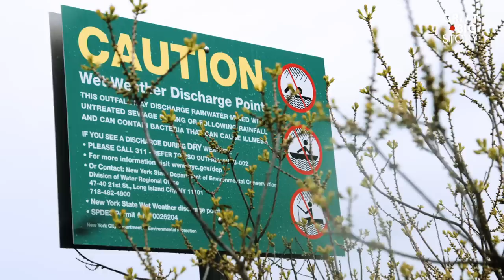Swimming in Toxic Water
There’s a reason no one has gone for a dip in New York City’s Newtown Creek in recent history. In Christopher Swain’s words, it’s like “swimming through a dirty diaper garnished with oil, gasoline and trash.” He’s a clean water activist who has swum over 3,000 miles in 25 different contaminated waterways across North America as a means of advocating for their cleanup. Taking a dip in these waterways does not come without its risks. Despite the precautions Christopher takes—wearing a puncture-resistant drysuit, goggles, ear plugs, etc.—he still gets sick from the various contaminants. It’s the hazards that come along with the cause, but Christopher continues to swim, all out of love for the water.